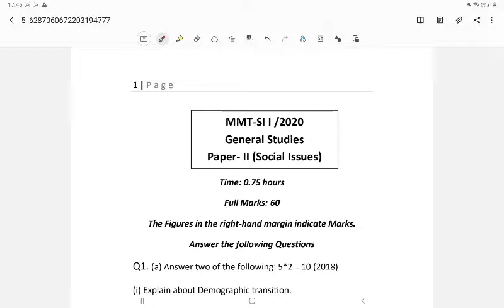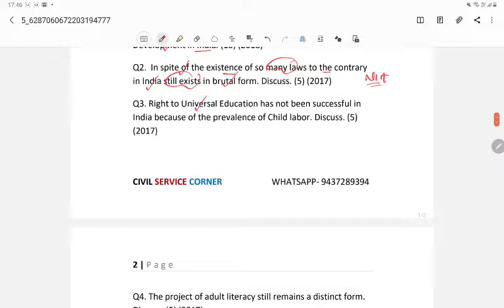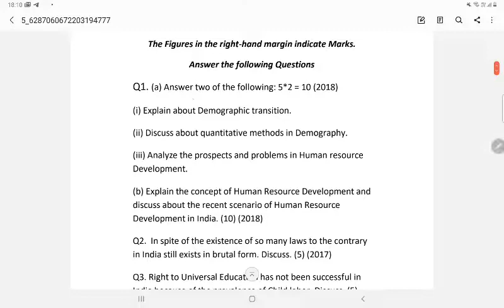OCS Main GS I 2017 and OCS 2018 Previous Year Questions Discussion by CIVIL SERVICE CORNER